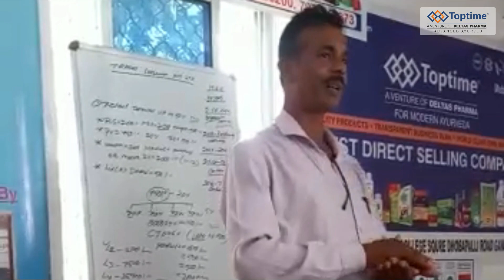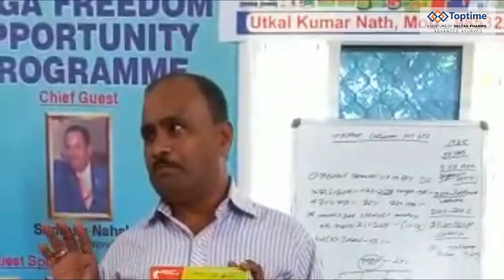Toptime Freedom Opportunity Programme | Ganjam, Odisha | Dec 2022 | Toptime Consumer Pvt Ltd.